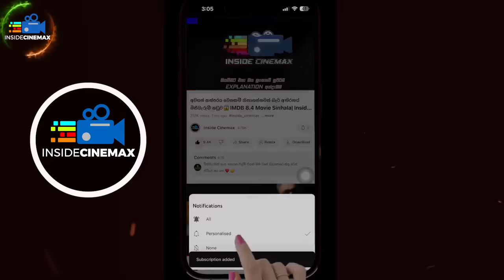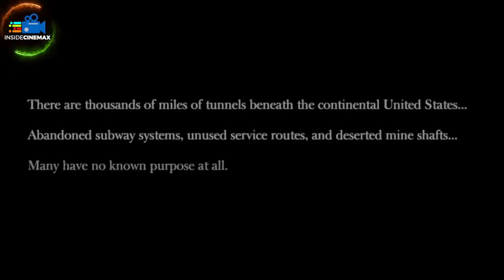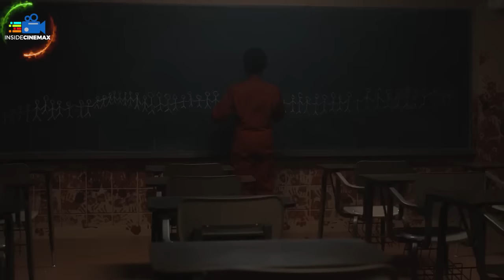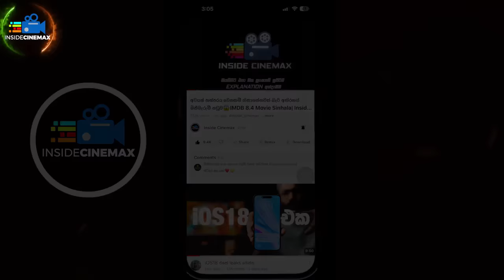අවසානයට ඇඟේ මයිල් පවා කෙළින් වෙන ලොව භයානකම Psychological Thriller චිත්‍රපටය😱| Inside Cinemax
ප්‍රශ්නය
Econ නම්
උත්තරය

අවසානයට ඇඟේ මයිල් කෙළින් වෙන ලොව භයානකම Psychological Thriller චිත්‍රපටය😱| Movie Sinhala | Inside Cinemax

𝙈𝙤𝙫𝙞𝙚𝙨/𝙏𝙑 𝙎𝙚𝙧𝙞𝙚𝙨
* 𝙍𝙚𝙫𝙞𝙚𝙬𝙨
* 𝙏𝙧𝙖𝙞𝙡𝙚𝙧𝙨
* 𝙎𝙪𝙗𝙩𝙞𝙩𝙡𝙚𝙨
* 𝘿𝙤𝙬𝙣𝙡𝙤𝙖𝙙